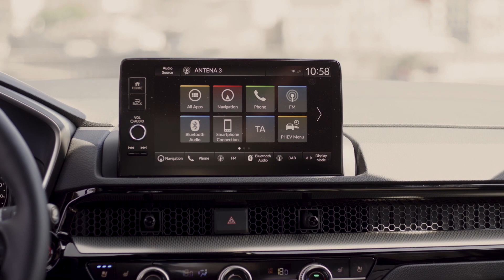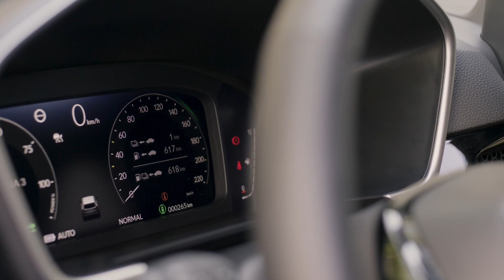2023 Honda CR-V e:PHEV in Diamond Dust Metallic Design Preview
The sixth generation of the Honda CR-V, the company’s best-selling model globally, debuts with a bolder, more confident appearance and exceptional levels of practicality, safety, connectivity, and comfort.

The popular C-segment SUV will be offered with the choice of either a full hybrid (e:HEV) powertrain or, for the first-time on a European Honda, a plug-in hybrid (e:PHEV) option, delivering dynamic performance and efficiency across the range. This expanded powertrain line up represents Honda’s multi-pathway approach to electrification and offers customers a broad range of products. Within the UK market the Honda CR-V full hybrid (e:HEV) will be offered as AWD and the Honda CR-V plug-in hybrid (e:PHEV) will be offered as 2WD.

The familiar e:HEV powertrain has been revised and updated for the new CR-V, and now features a more energy-dense, downsized battery and more efficient motor, whilst the all-new e:PHEV, with its larger battery pack, offers up to 82km (50 miles) in all-electric range.

Engineers have refined every aspect of the latest model with a focus on the advanced and sporty values of the Honda brand, while aiming to make the ultimate all-round SUV. Greater sophistication of driver aids, active safety, and connected technologies, as well as the application of high-quality materials throughout the cabin, all serve to elevate the vehicle proposition.